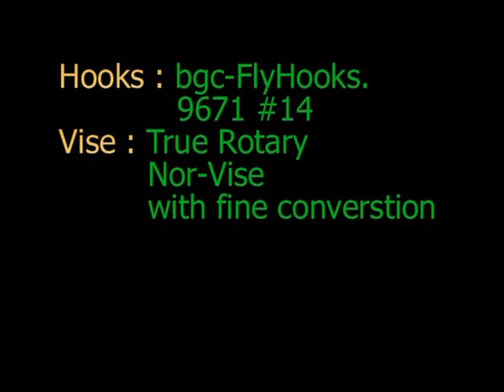KAKAHI QUEEN NYMPH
This another example of dudekiwi expertly tying another famous NEW ZEALAND nymph. If you like what you see click a advert please.